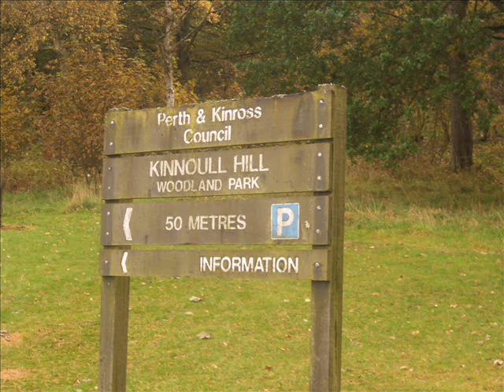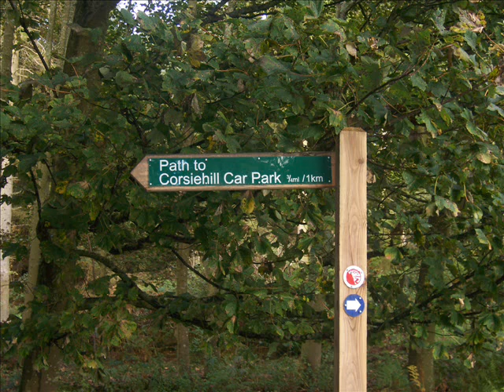kinnoul.wmv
A walk up Kinnoul hill in October 09